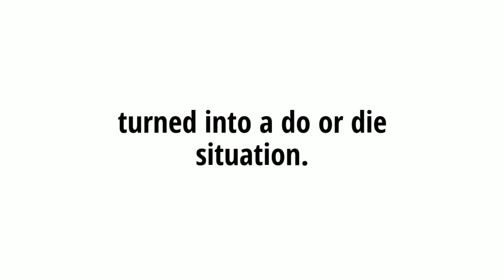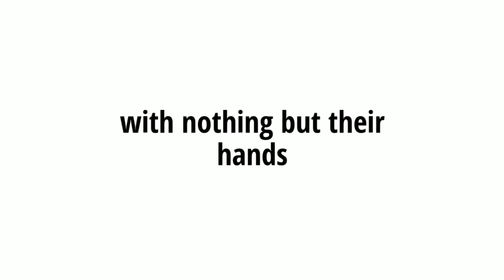Warren and Dane spectacularly spectacular wonderfully created and directed movie trailer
Epic so epic wow epic super epic epicly epic
Made by: Dane Bullock, Warren Roberts, Seth Whittington, Will Anderson, and Titus Campbell.